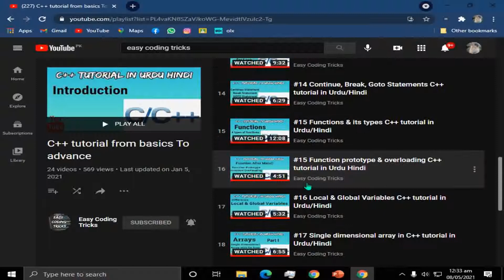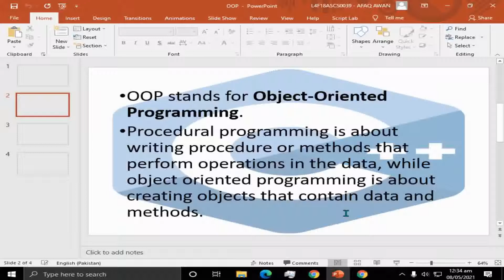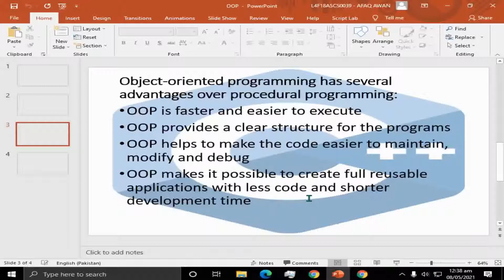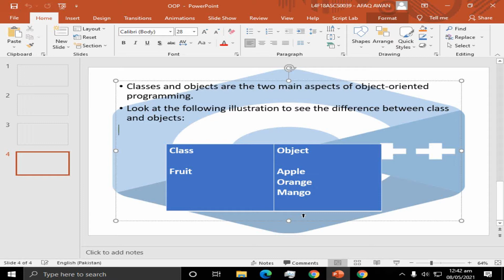#1 Introduction OOP Object-Oriented Programming in C++ Urdu/Hindi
Basic introduction of Object oriented programming in C++ in Urdu/Hindi
Procedural Programming playlist C++ basics: